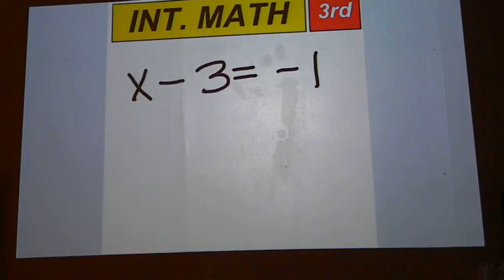9-12-11 Mr. Skinner's Classroom